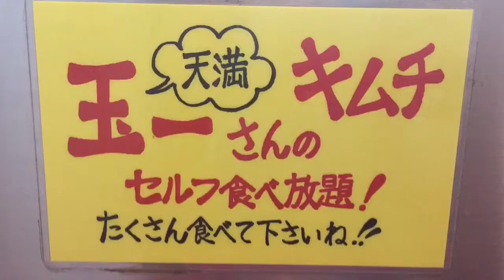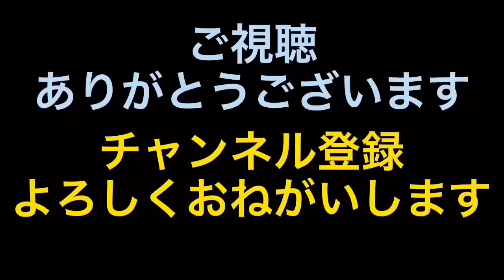【大阪】うまいラーメン！うまい焼き飯！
大阪で人気のラーメン店
焼き飯も絶品